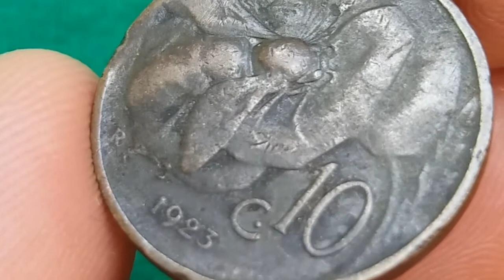10 cent 1923 Italy coin value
On this channel you will find info about coins&stamps.

10 cent 1923 Italy coin value